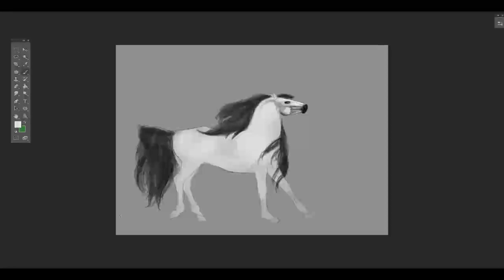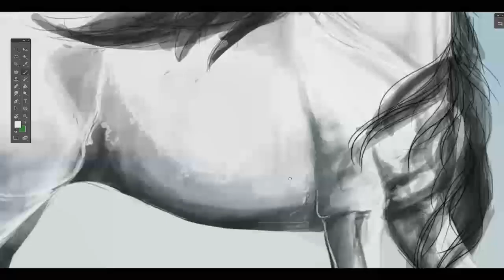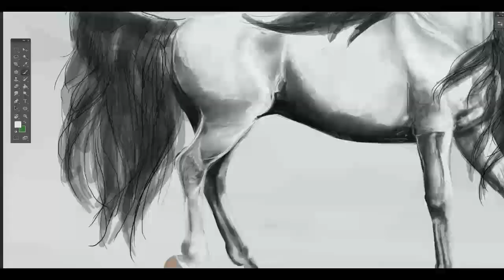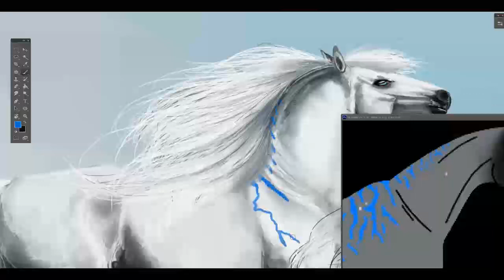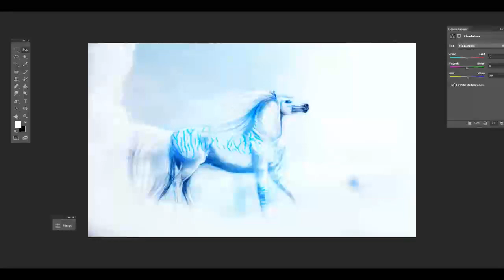Somewhere in Heaven - Speedpaint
Piece of drawing with Coldalo'naj :3 Got a lot of inspiration from White on White photos from horses.

Made by:
Dark1lady @ Deviantart.com
NBrongers @ Facebook
Dark1lady @ Youtube